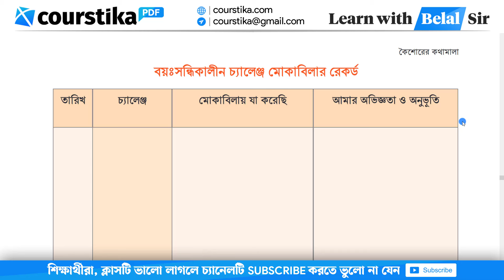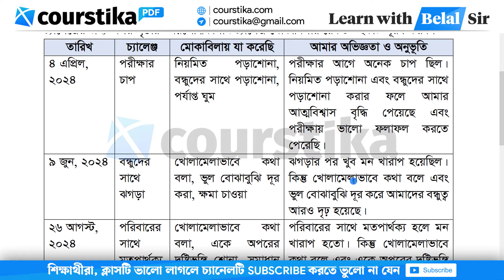৮ম শ্রেণির স্বাস্থ্য সুরক্ষা ৫ম অধ্যায় ৮৪ পৃষ্ঠা | Class 8 Sastho Surokkha Page 84 | Courstika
৮ম শ্রেণির স্বাস্থ্য সুরক্ষা ৫ম অধ্যায় ৮৪ পৃষ্ঠা | Class 8 Sastho Surokkha Page 84 | Courstika

৮ম শ্রেণির স্বাস্থ্য সুরক্ষা ৫ম অধ্যায় ৮৪ পৃষ্ঠা : বয়ঃসন্ধিকালীন চ্যালেঞ্জ মোকাবিলার রেকর্ড (পৃষ্ঠা—৮৪) বছরের বাকি সময়ে নিজের জীবনের চ্যালেঞ্জ মোকাবিলার অভিজ্ঞতা থেকে আমি যেকোনো দুটি চ্যালেঞ্জের জন্য অপর পৃষ্ঠার “বয়ঃসন্ধিকালীন চ্যালেঞ্জ মোকাবিলার রেকর্ড’’ ছকটি পূরণ করব।
৮ম শ্রেণির স্বাস্থ্য সুরক্ষা ৮৪ পৃষ্ঠা